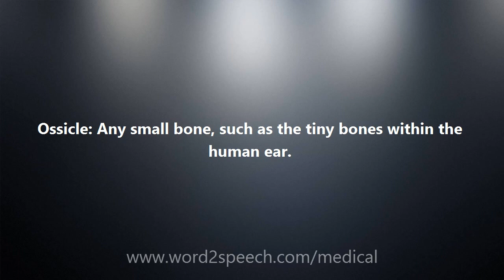Ossicle - Medical Meaning and Pronunciation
Title: Ossicle

Ossicle: Any small bone, such as the tiny bones within the human ear.

How to pronounce Ossicle
definition of Ossicle
audio dictionary
How to say Ossicle
What is the meaning of Ossicle
Pronounce Ossicle
Medical dictionary
Medical definition of Ossicle